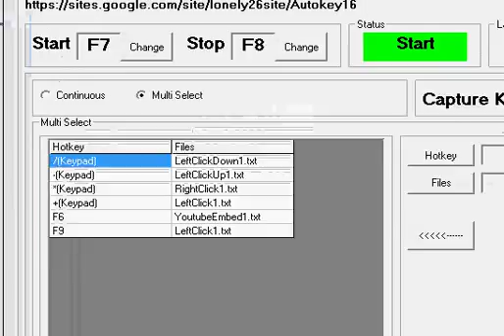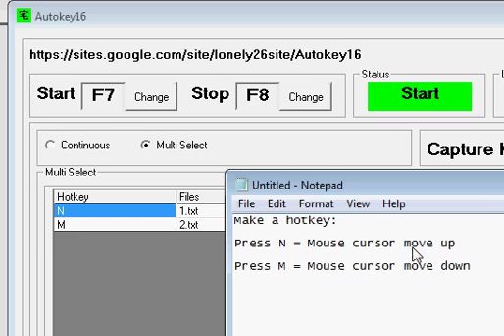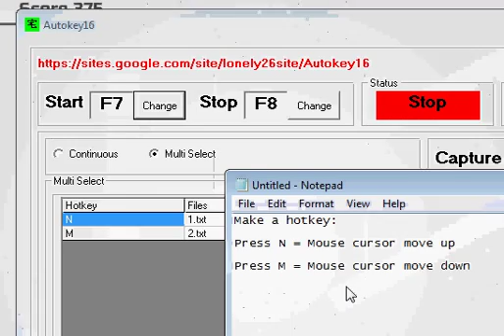Autokey16 With Stickerman Game Set Key